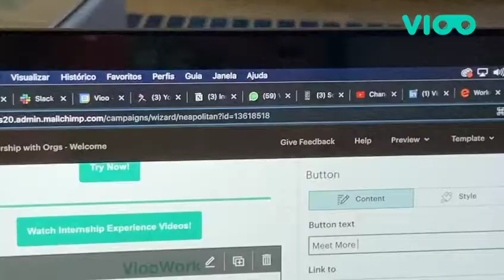DAY IN THE LIFE HOME OFFICE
Home office is not that interesting to vlog about, but working remotely around friends may totally change the environment. Know more about it in this vlog!!